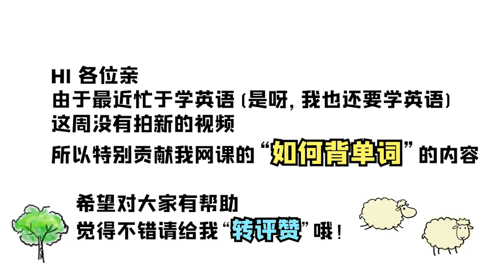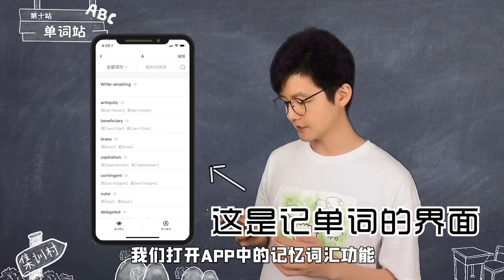我是如何10天记忆2000单词？如何背单词？绝非标题党！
我运用艾宾浩斯遗忘曲线的原理，结合词根词缀法，记忆法，情景法等方法，运用最新的查词软件，做到了10天记忆2000个单词。

▶︎ 我的《找对方法学英语》网课地址◀︎

▶︎其他能找到Hans英毅的地方◀︎
 ‣‣ 淘宝店铺名         ► Hans英毅英语
 ‣‣ 微信公眾號         ► Hans英毅英语

🔊如何得到免费的
《找对方法学英语-跟英毅踏上全新英语学习之旅》电子书？

 ‣‣方法  　① 訂閱微信公眾號：Hans英毅英语
　　　　  ② 点击  「电子书」

💬不可錯過的其它人氣影片

淘宝店铺搜索：Hans英毅英语
淘宝搜索产品：找对方法学英语-英毅带您踏上全新英语学习之旅
全套19节精品网课+8万字包邮书籍（仅限国内用户）

仅售：99元人民币